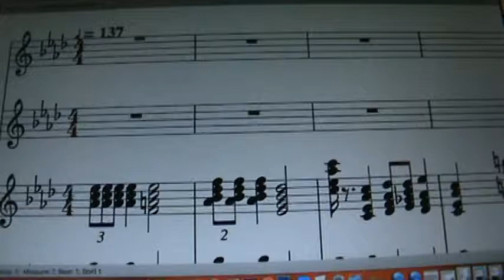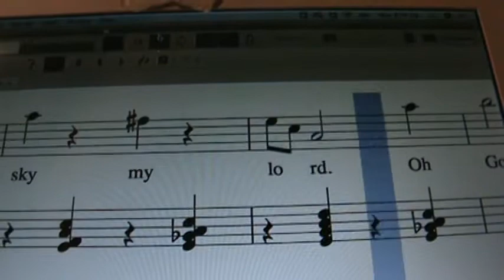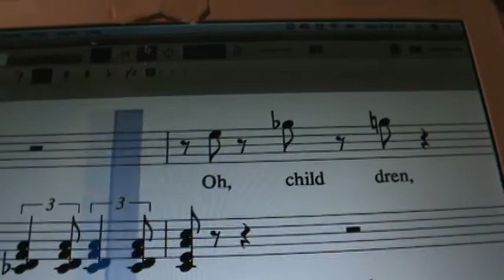God put a rainbow